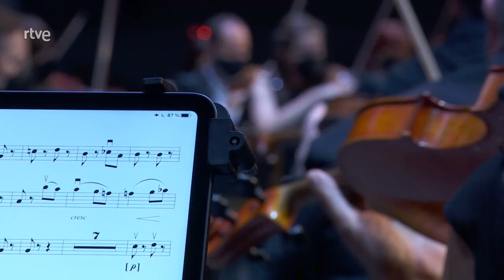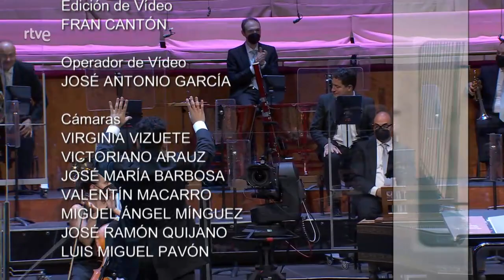ORTVE - Sinfonías soñadas - C.P. Bach, J.C. Bach, García, Haydn - Javier Ulises Illán, director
Orquesta Sinfónica Radiotelevisión Española (RTVE)
Javier Ulises Illán, director.
Miguel Borrego (violín) y Javier Albarés (violonchelo).

Los conciertos de La 2

Desde el Teatro Monumental de Madrid, concierto de la Orquesta Sinfónica RTVE dirigida por Javier Ulises Illán, con Miguel Borrego (violín) y Javier Albarés (violonchelo), que interpretan el siguiente repertorio:

Sinfonía "Fandango" en Mi menor WQ178, de Carl Philipp E. Bach (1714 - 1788). Movimientos:                                                                                                                                                             00:00:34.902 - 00:05:41.123 I. Allegro assai.
00:05:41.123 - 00:10:06.000 II. Andante moderato.
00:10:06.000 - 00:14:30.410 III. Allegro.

Sinfonia concertante en La mayor para violín y violonchelo WC34, de Johann Christian Bach (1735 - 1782).                                                                                                                                                         Movimientos:                                                                                                                                                 00:14:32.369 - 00:23:53.861 I. Andante di molto.
00:23:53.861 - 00:30:34.492 II. Rondo: Allegro assai.

Sinfonía nº 3 en Sol mayor, de Manuel García (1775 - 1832).                                                               Movimientos:                                                                                                                                              00:30:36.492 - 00:40:40.451 I. Allegretto.
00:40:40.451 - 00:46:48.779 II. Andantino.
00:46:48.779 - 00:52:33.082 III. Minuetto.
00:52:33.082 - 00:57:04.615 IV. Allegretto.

Sinfonía nº 92 en Sol mayor "Oxford", de Franz J. Haydn (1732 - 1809).                                       Movimientos:                                                                                                                                              00:57:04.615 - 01:08:15.820 I. Adagio - Allegro spiritoso.
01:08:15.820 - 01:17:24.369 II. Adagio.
01:17:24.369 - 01:22:47.369 III. Menuet. Allegreto.
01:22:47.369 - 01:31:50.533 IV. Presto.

Fecha de emisión: 19 de septiembre de 2021.

La ORTVE bajo la batuta del maestro toledano Javier Ulises Illán interpretará el concierto titulado ‘Sinfonías soñada’ que consta de cuatro sinfonías de compositores del siglo XVIII que serán interpretadas por primera vez por la Orquesta.
El programa de este concierto viaja a través de estas obras de los hijos de Bach (Carl Philipp Emanuel y Johann Christian), del sevillano Manuel García y de Joseph Haydn. El propio Ulises Illán explica que “Los propios hijos de Johann Sebastian Bach ya dan a sus obras un tono más natural que en el Barroco. Son composiciones de texturas transparentes, más expresivas y con acentuados matices tímbricos, que hacen olvidar los entramados polifónicos anteriores”.
En cuanto al título del Concierto ‘Sinfonías soñadas’, el director toledano aclara que este concierto “es un buen ejemplo de esos inicios soñadores y maravillosos de compositores que, teniendo una sólida base identitaria estando situados en su propia cultura, sin embargo, miran a otras culturas, otras tradiciones musicales y otros países y enriquecen sus obras con los matices que toman de estos nuevos universos musicales. Esos paisajes sonoros foráneos son descritos con el lenguaje propio”.
El concierto comienza con la Sinfonía ‘Fandango’ en Mi menor Wq, de Carl Philipp Emanuel Bach  cuyo título adelanta los ritmos de inspiración española que se aprecian en la composición.
La segunda obra es la Sinfonía concertante en La mayor para violín y violonchelo, de Johann Christian Bach, que cuenta con el concertino de la Orquesta Sinfónica RTVE Miguel Borrego, como solista, y el solista de violonchelo de la misma orquesta, Javier Albarés. Según el maestro, esta sinfonía “fija su mirada musical y creativa en la Italia de Geminiani, Veracini y Tartini y en la tradición de los concerti grossi y ahí encontrará el manantial de la elegancia formal y la proporción estilística”.
La sinfonía nº 3 de Manuel García no se ha escuchado nunca en Madrid, como nos revela el director, y recuerda la etapa francesa del compositor sevillano “etapa en la que alguna de sus obras de raigambre española fue considerada un himno a la libertad por literatos como Victor Hugo y George Sand e inspiró a compositores de la talla de Franz Liszt y Robert Schumann”.
Para finalizar la Sinfonía nº 92 ‘Oxford’ en Sol mayor, del vienés Joseph Haydn (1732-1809) que el compositor dirigió en la ceremonia en la que recibió el ‘honoris causa’ por la Universidad de esa ciudad, aunque la escribió antes de su llegada a la capital británica a diferencia de las ‘doce sinfonías de Londres’.